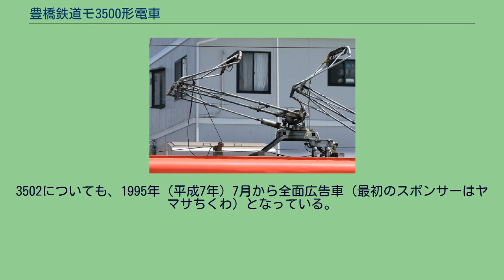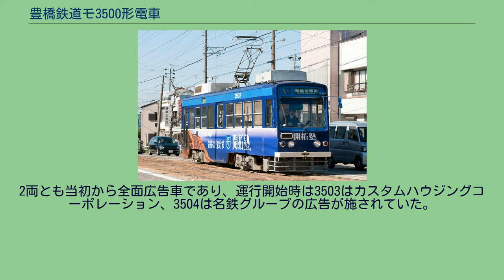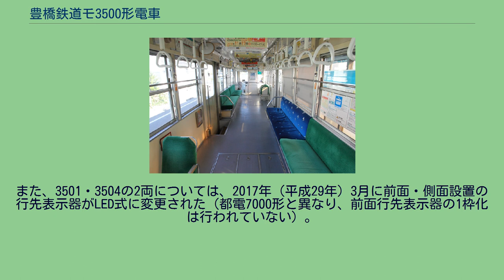豊橋鉄道モ3500形電車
東京都交通局7000形電車 」 豊橋鉄道モ3500形電車 豊橋鉄道モ3500形電車（とよはしてつどうモ3500がたでんしゃ）は、豊橋鉄道に在籍する東田本線用路面電車車両である。
元は都電荒川線にて使用されていた7000形で、1992年（平成4年）と2000年（平成12年）に2両ずつ入線した。
本形式、豊橋鉄道モ3500形となったのは東京都交通局7000形である。
7000形は1953年（昭和28年）から1956年（昭和31年）にかけて93両 (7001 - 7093) が製造され、都電で広く利用された。
都電の路線縮小とともに1967年（昭和42年）から廃車が始まり、都電で唯一存続した「荒川線」用に、1955年（昭和30年）から翌年にかけて製造された最終増備グループの中から31両が残された。
荒川線にて1978年（昭和53年）4月より全面ワンマン運転を行うにあたり、製造から20年が過ぎて車体の傷みがみられる7000形については、車体のみ新造し台車・主電動機・制御装置・空気圧縮機・電動発電機などの機器は再利用する、という形でワンマンカー改造を行う方針が立てられた。
大型の前面窓と直線的なデザインが特徴的な新車体はアルナ工機にて製造され、1977年（昭和52年）11月から翌1978年3月にかけて全31両の更新が完成した。
この改造に際し、従前の車両番号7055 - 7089（79・80・85・88は欠番）が若い順に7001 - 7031へと整理されている。
更新後の7000形については1987年（昭和62年）より冷房化工事が始まったが、31両のうち6両には施工されず、1991年（平成3年）から1993年（平成5年）にかけて廃車された。
そのうち、1992年（平成4年）6月に廃車となった7009・7028の2両については、東田本線の車両近代化を図るべく豊橋鉄道が購入した。
25両の冷房車についても、1999年（平成11年）になると廃車が生じ、4月に7017・7021の2両が廃車された。
この2両についても、冷房化推進を目的として豊橋鉄道が購入した。
こうして、7000形のうち7009（旧7063）・7017（旧7071）・7021（旧7075）・7028（旧7084）の4両が豊橋鉄道東田本線へ転出していった。
豊橋鉄道における形式名は「モ3500形」で、車両番号は1次車7009・7028、2次車7017・7021の順に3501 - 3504に改められた。
入線に際し、赤岩口の自社工場で軌間変更、ドア移設とステップ設置という東田本線仕様に改める工事が施工された。
また、都電時代に冷房化されていなかった1次車については、冷房化も同時に施工されている。
豊橋鉄道における竣工日は3501・3502が1992年12月20日付、3503が2000年（平成12年）3月1日付、3504が同年2月21日付である。
D-20A形台車（3502） 運転台。
左手に主幹制御器、右手にブレーキ弁を配置。
NC-170形制御器のノッチ数は力行7・電制7。
台車は揺れ枕を持つスイングハンガー方式のコイルバネ台車D-20A形を装着する。
メーカーは日本車輌製造または近畿車輛。
本来は軌間1,372ミリメートルの台車であるが、豊橋鉄道線の軌間は1,067ミリメートルのため、入線にあたり軸首の長い車軸が新造され、車輪をはめ替え取り付けられた。
都電時代の主電動機は日本車輌製造製・出力60キロワットのNE-60A形2基であったが、軌間変更で寸法が合わなくなり、出力37.3キロワットのTB-28A形に交換された。
この主電動機は豊橋鉄道にあった手持ち品で、他にモ3100形も使用する。
メーカーは神鋼電機、駆動方式は吊り掛け駆動方式による。
なお制御装置は日本車輌製造製NC-170形間接非自動式制御器で変更はなく、2台の主電動機を抵抗制御方式（永久並列制御）で制御する。
ブレーキは保安ブレーキ付きSM-3直通ブレーキを用いる。
都電荒川線は停留場ホームの嵩上げ工事を施工済みのため、都電時代の本形式にはドアステップが設置されておらず、車内の床面高さはレール面上76センチメートルの均一であった。
ホーム嵩上げ工事未施工の豊橋鉄道線で使用するにはステップが必須であることから、入線にあたりステップ設置工事が施工されている。
本形式のドア配置は前・中の片側2か所ずつで、進行方向左手では車体前方と中央部後寄り、右手では車体後方と中央部前寄りになる。
このう...